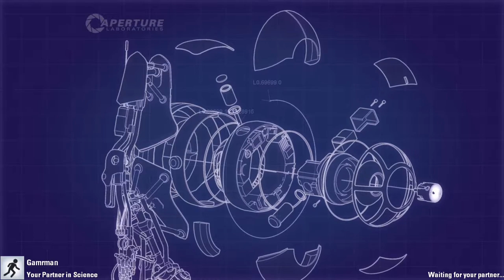Portal 2 Workshop - The Order of Things 01 (Co-op)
Thanks to Invocare_Ignis for the chamber and Gamrman for playing this series of chambers with me during his Extra Life stream.
Portal 2 is the second game in the Portal series by Valve. After the events of Portal, Chell was taken back into Aperture Laboratories by a Party Escort Bot and placed in suspended animation by employee Doug Rattmann, who used graffiti to communicate with Chell in Portal. By the time the second game starts, Chell has been in suspended animation for who knows how long and the complex is on the verge of destruction. Wheatley, a personality core, helps Chell attempt to escape through the test chambers from Portal, but in the process, they accidentally awaken a dormant GLaDOS who separates the duo and rebuilds the complex.